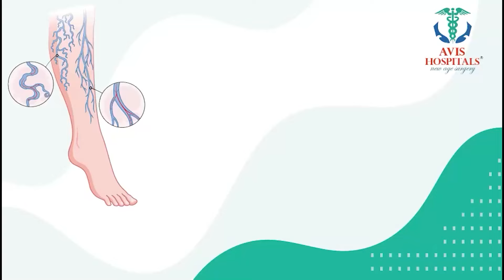Ramaa Raavi -మార్గశిర మాసం విశిష్టత | Importance & Significance of Margasira Masam | STV Anchor jaya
Watch ►Ramaa Raavi -మార్గశిర మాసం విశిష్టత | Importance & Significance of Margasira Masam | STV Anchor jaya